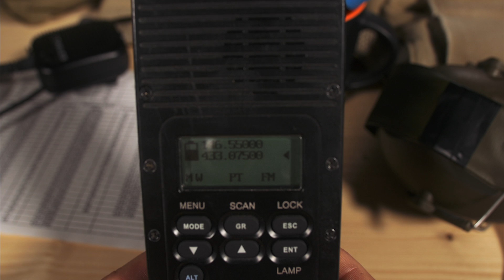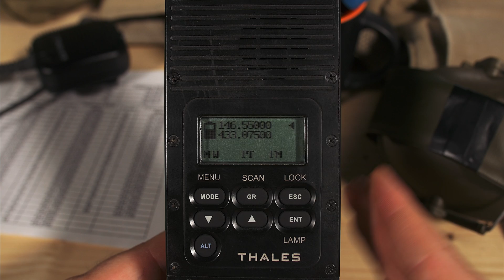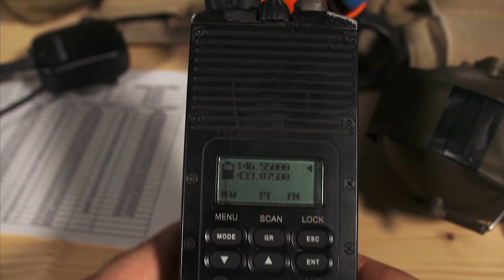TRI PRC-148 UHF Vs. VHF + Update & Why I Use Frequency Tables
✅ Recommended Gear

The TRI PRC-148 is a great dual band radio but lately I've been bothered by transmission problems, I'll tell you how to fix this and the basic differences between the dual band frequencies UHF (Ultra High Frequencies) and VHF (Very High Frequencies).